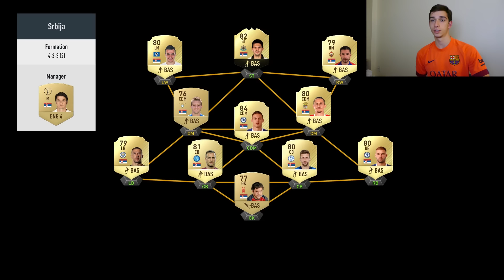FIFA 17 - BALKAN CUP #3 - Serbia vs Macedonia & Romania vs Kosovo - Group A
Song in the intro by TheFatRat